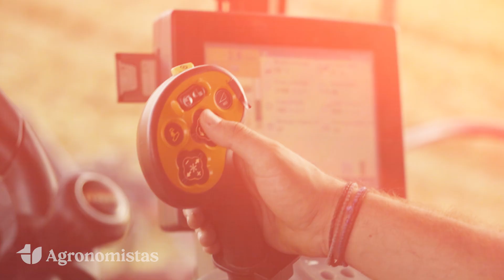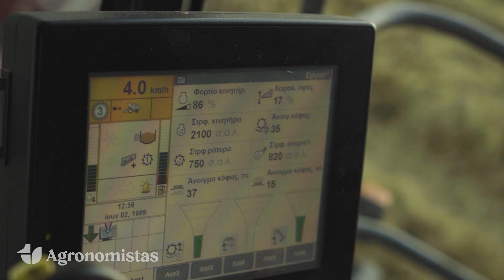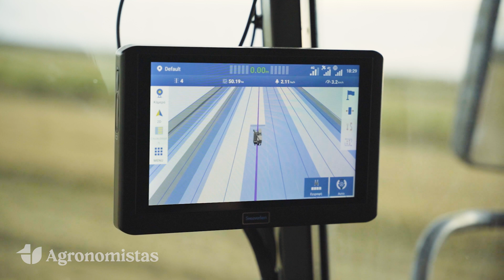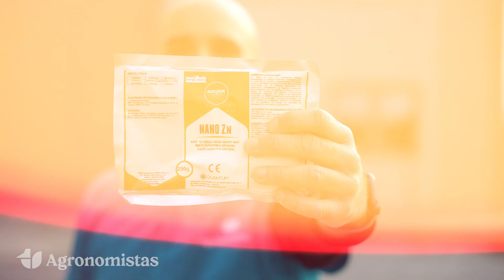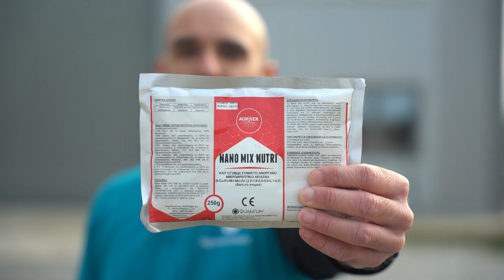Αλωνισμός Ρυζιού: Όλα Όσα Πρέπει να Γνωρίζετε για την Καλλιέργεια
Σας καλωσορίζουμε στα Κύμινα, μόλις 15 χιλιόμετρα από τη Θεσσαλονίκη, την καρδιά της ελληνικής παραγωγής ρυζιού! Εδώ, όπου βρίσκονται οι περισσότεροι ορυζώνες της Ελλάδας, καλύπτοντας το 75%-80% των συνολικών 300.000 στρεμμάτων, ανακαλύπτουμε τη διαδικασία καλλιέργειας από την αρχή ως το τέλος.

Ο αγρότης και γεωπόνος Κώστας Ρούζιος μας καθοδηγεί:

- Από την προετοιμασία των χωραφιών και τη σπορά
- Στις καλλιεργητικές φροντίδες και τον αλωνισμό
- Μέχρι την αποθήκευση και την εμπορία του ρυζιού
Ευχαριστούμε θερμά τον χορηγό του βίντεο Quantum Agro, μια εταιρεία που εξειδικεύεται στις καινοτόμες λύσεις θρέψης και φυτοπροστασίας. Η Quantum Agro συμβάλλει στη βελτιστοποίηση της παραγωγικότητας και στηρίζει έμπρακτα τους παραγωγούς του πρωτογενούς τομέα.

Μείνετε συντονισμένοι για πολύτιμες πληροφορίες και συμβουλές από τους ειδικούς του χώρου!
Επισκεφθείτε την ιστοσελίδα του χορηγού:

ΚΕΦΑΛΑΙΑ
00:00 - Εισαγωγή
01:35 - Κομπίνες, αλωνισμός και τεχνικά μέρη
05:23 - Η σπορά
06:54 - Αντιμετώπιση ζιζανίων
08:09 - Αντιμετώπιση μυκητολογικών ασθενειών
09:53 - Διαφυλλική λίπανση
11:15 - Ο αλωνισμός
12:43 - Χορηγός βίντεο
12:57 - Credits

Απαγορεύεται το κατέβασμα, η επεξεργασία και η χρησιμοποίηση του περιεχομένου του καναλιού Agronomistas, χωρίς την έγγραφη άδεια μας, καθώς προστατεύεται από κατοχυρωμένα δικαιώματα πνευματικής ιδιοκτησίας